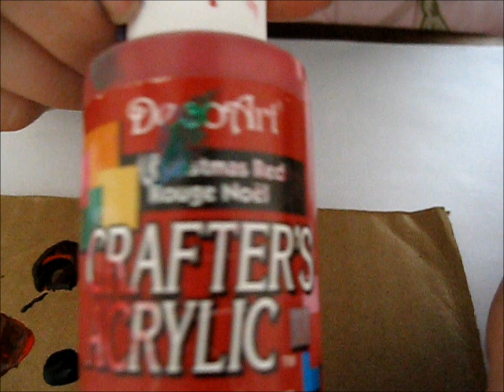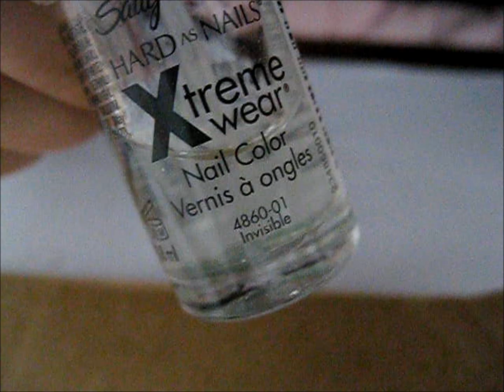4 Red and Black Nail Designs with Acrylic Paint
I don't have money to buy a lot of nail polishes, so I'm using acrylic paint from the dollar store instead. Remember to apply a base coat to protect your nails and two layers of top coat to protect the paint from coming off, plus it will last longer. ;D

Stuff:
-Base coat nail polish
-Top coat nail polish
-Christmas Red Acrylic paint
-Black Acrylic paint
-Small paintbrush from the dollar store
-Cardboard
-Cotton swabs and Nail polish remover (to fix any mistakes)